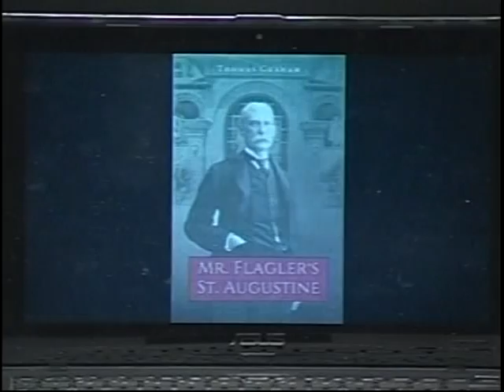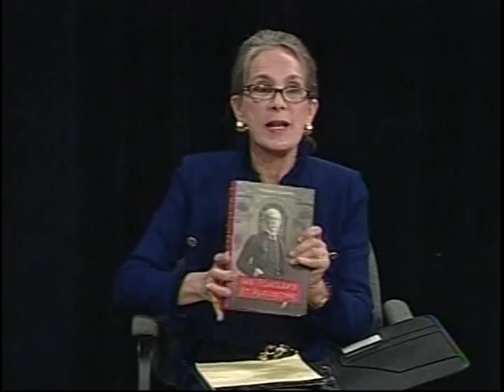Henry Flagler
Dr. Thomas Graham discusses his new book, "Mr. Flagler's Florida."